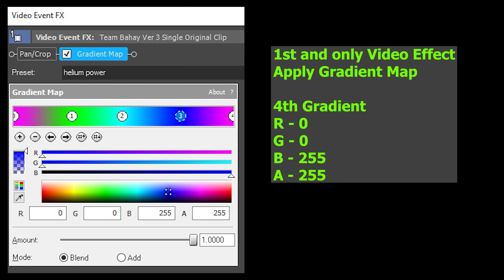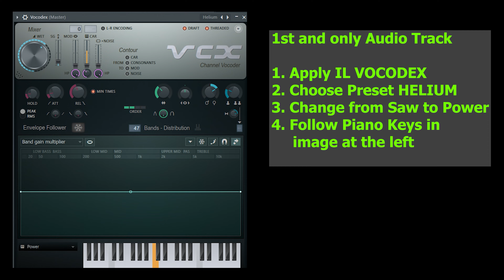(VIDEO TUTORIAL) Gummy Bear Gummibär Song in HELIUM POWER || Cool Visual & Audio Effects EDIT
Additional Clips and Tutorial
Effect Name: HELIUM POWER

Timeline
00:00 - Intro
00:04 - NAME OF REQUESTOR
00:08 - Full Clips
04:26 - How to make HELIUM POWER IN VEGAS
05:11 - Outro

Thanks!